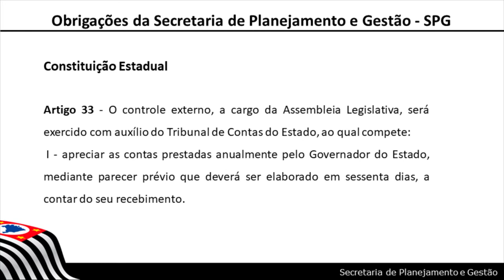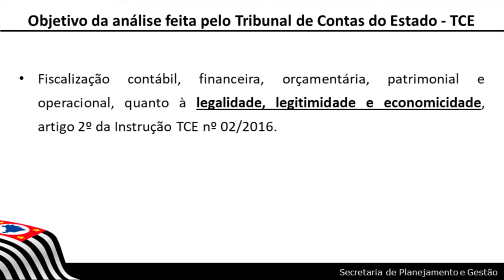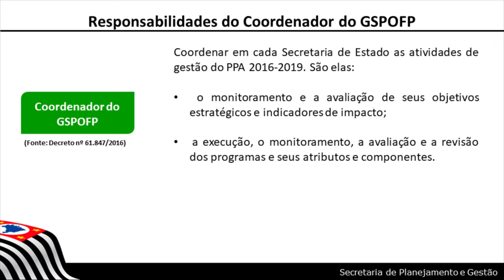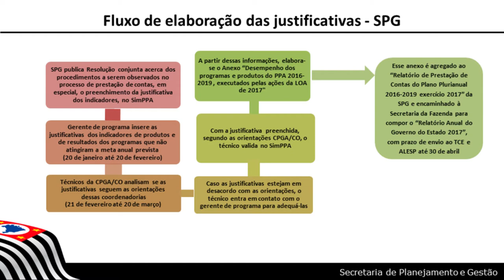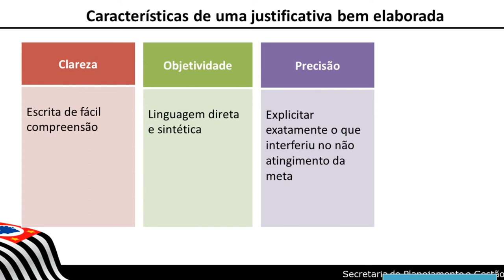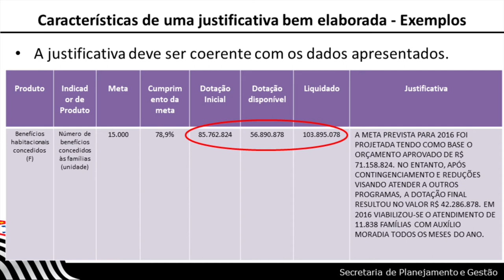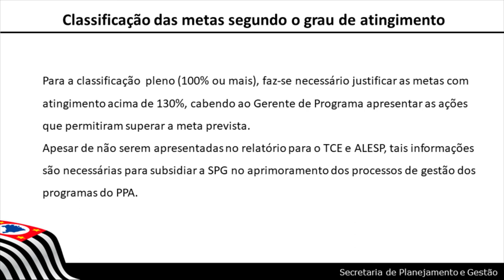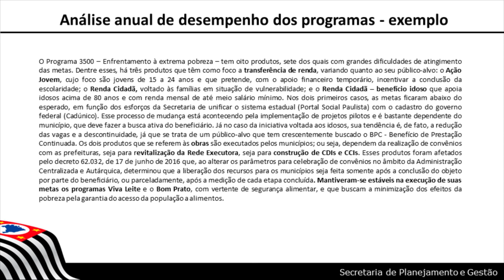Prestação de Contas 2017 - CPGA - CO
Neste vídeo vamos falar um pouco sobre o processo de monitoramento e avaliação de programas governamentais, tendo em vista a prestação de contas das ações desenvolvidas.

As orientações aqui apresentadas deverão ser observadas pelos gerentes de programas e por todos os envolvidos no processo, tais como os Coordenadores de GSPOFP (o Grupo Setorial de Planejamento, Orçamento e Finanças Públicas) e técnicos da Secretaria de Planejamento e Gestão.